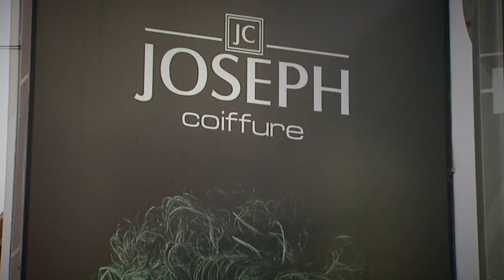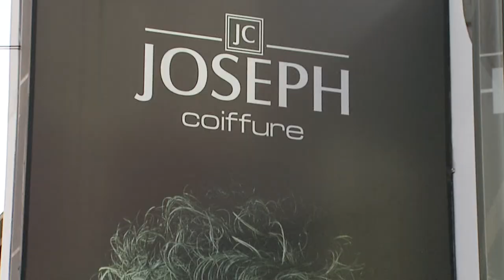TU HISTORIA ASUNCIÓN ESPINOLA: JOSEPH